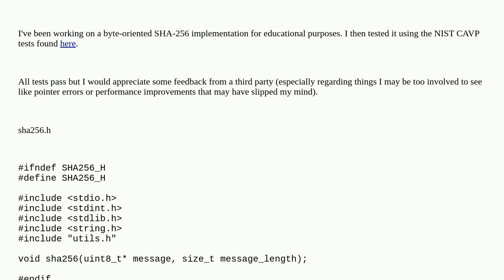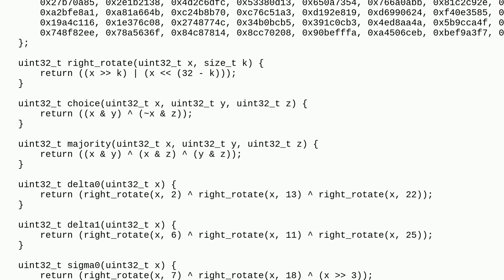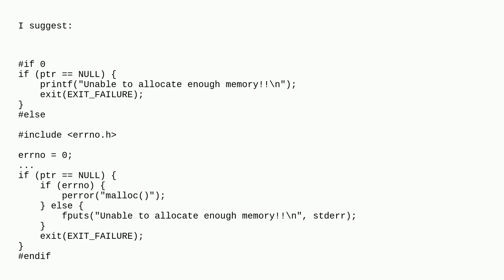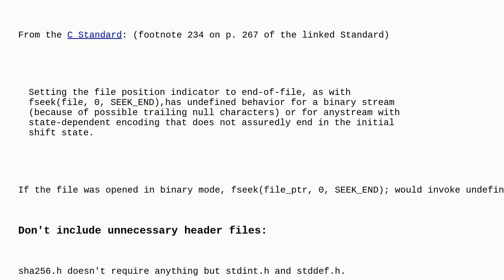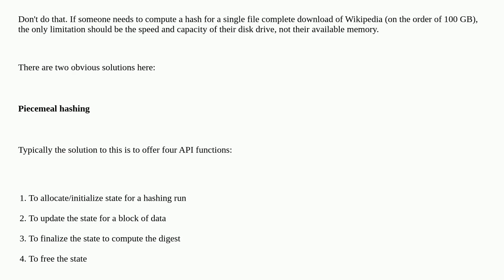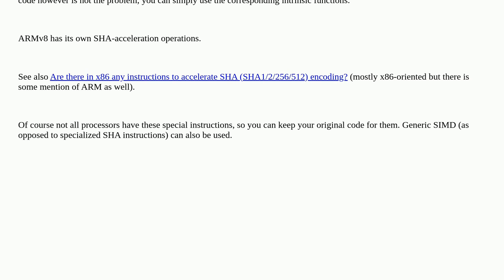Codereview: SHA-256 Implementation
SHA-256 Implementation

A special thanks goes out to the awesome community

  beginner cryptography c performance reinventing-the-wheel